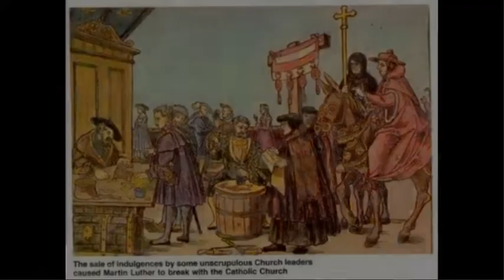CONTEXTO HISTÓRICO DA REFORMA PROTESTANTE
Canal de vídeos sobre cultura, eventos culturais e web aulas, divulgando cultura e conhecimento, ampliando o que faço no Blog do Professor Andrio e no programa de rádio Correio Cultural.